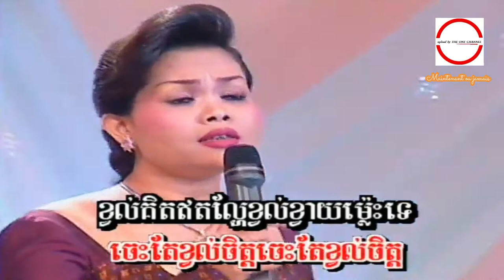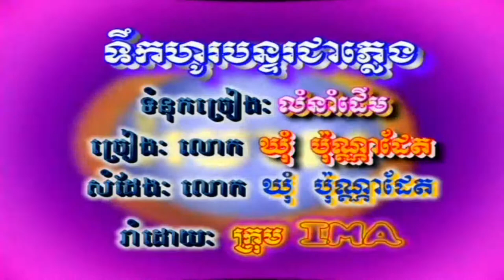ស្រមយ័ជានិច្ច ច្រៀងដោយ ហុឹម សុី​វ៉ន​ HD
ស្រមយ័ជានិច្ច ច្រៀងដោយ ហ៊ិម ស៊ីវន​ ○ HQ (VSS¯50.79)  .